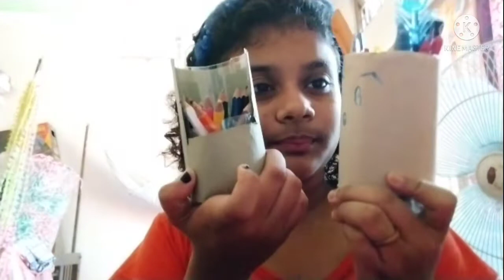my first vlogs.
My name is Anadita Goon from Assam. l am a new youtober so please support me.